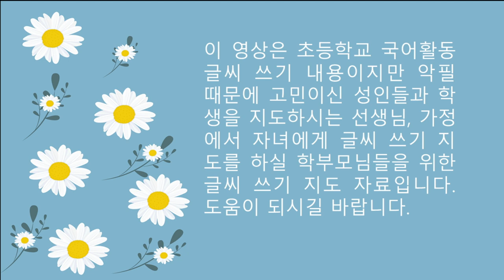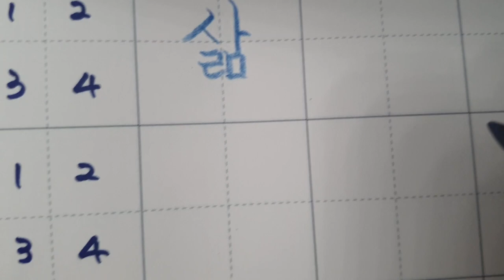[악필교정 방법]초등학교 국어활동 4학년 1학기 106쪽 ㄻ 받침이 있는 낱말 쓰기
출처: 초등학교 4학년 1학기 국어활동 106쪽
색연필: 스테들러 노리스클럽 코끼리 색연필 1287
칸공책: 보조선이 있는 5칸 공책

Elementary school Korean language activity 4th grade 1st semester, page 106, writing letters with support correct writing
Hello?
even realizing.